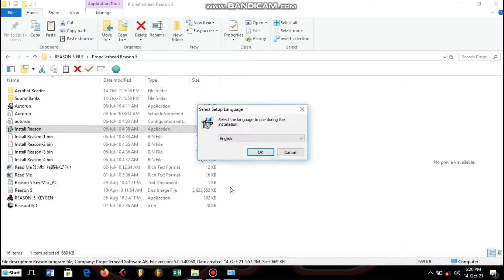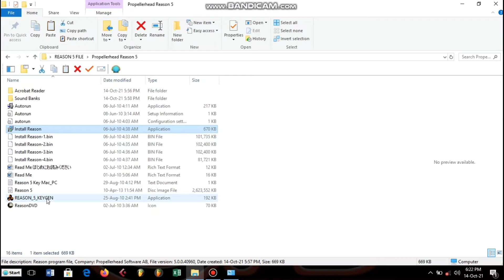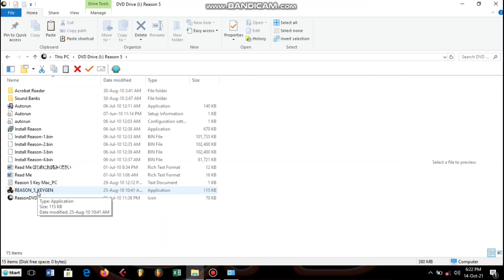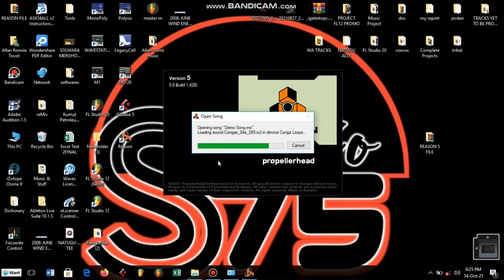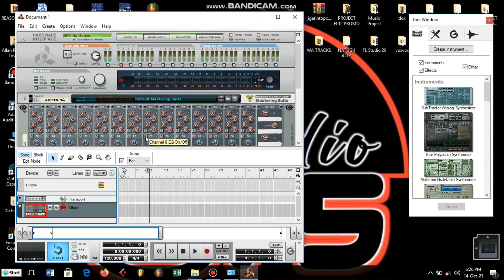How to install Reason 5.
A tutorial video on how to install Reason 5.